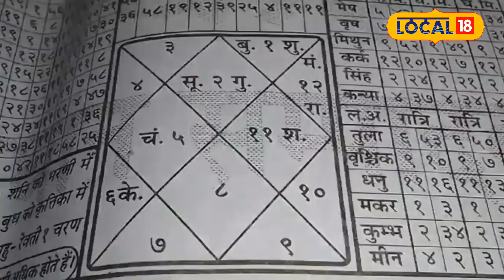Akshaya Tritiya 2024 अक्षय तृतीया पर सुबह उठ कर किया ये काम तो मिलेगा दोगुना फल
Akshaya Tritiya 2024:  Professor Subhash Pandey of the Astrology Department of Kashi Hindu University told that there is importance of donating some special things on the day of Akshaya Tritiya. There are religious beliefs that bathing in Ganga and donating on this day not only gives the fruits of Akshaya virtue but also closes the doors of luck. also opens up.
काशी हिंदू विश्वविद्यालय के ज्योतिष विभाग के प्रोफेसर सुभाष पांडेय ने बताया कि अक्षय तृतीया के दिन कुछ खास चीजों के दान का महत्व है.धार्मिक मान्यताओं है कि इस दिन गंगा स्नान और दान से न सिर्फ अक्षय पुण्य का फल मिलता है बल्कि किस्मत के बंद दरवाजे भी खुल जाते है